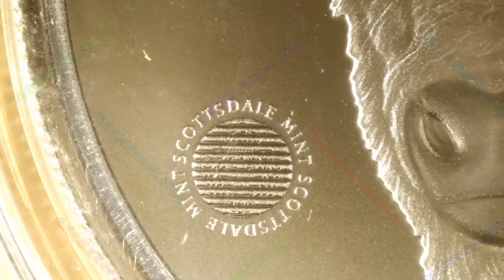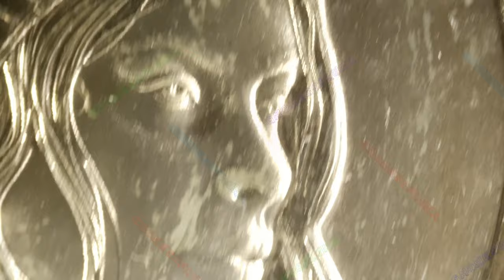2024 Scottsdale Buffalo Girl /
Year: 2024
Title: Scottsdale Buffalo Girl
Mint: Scottsdale Mint
1oz .9999 Silver